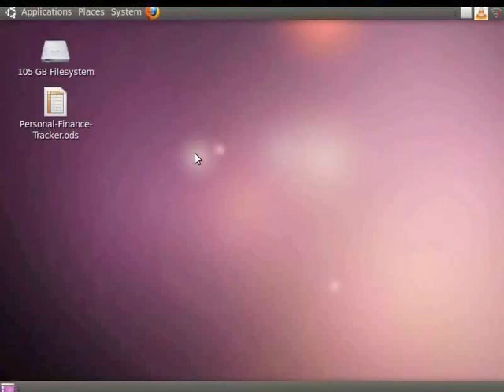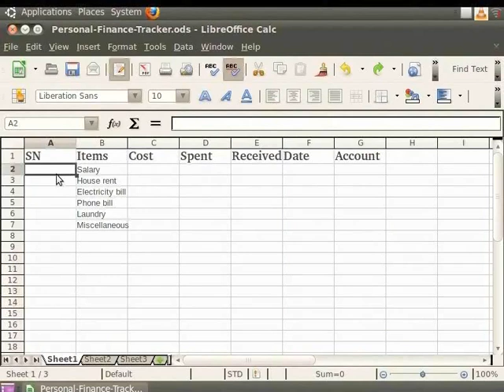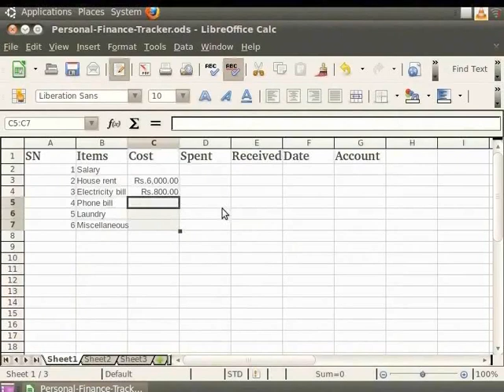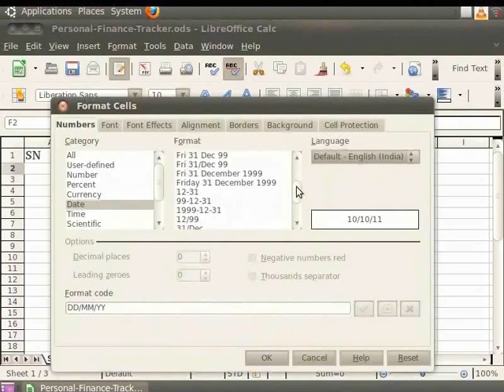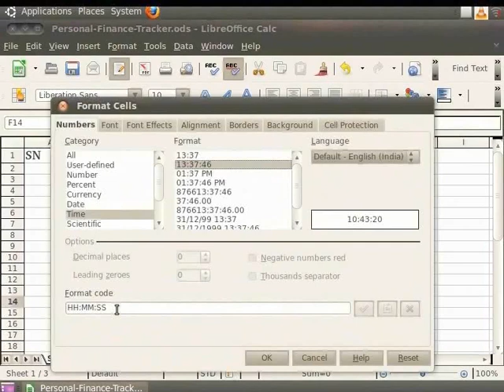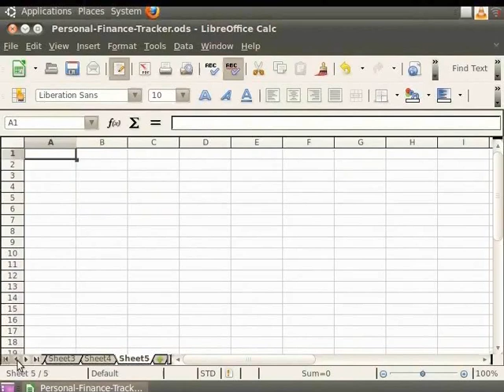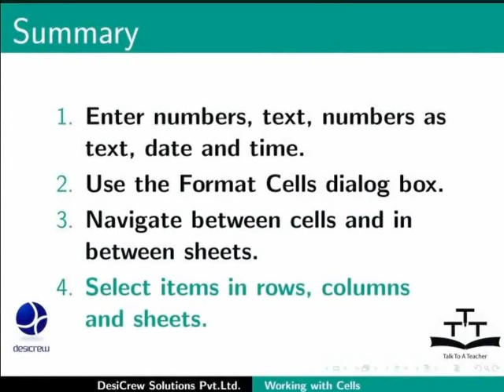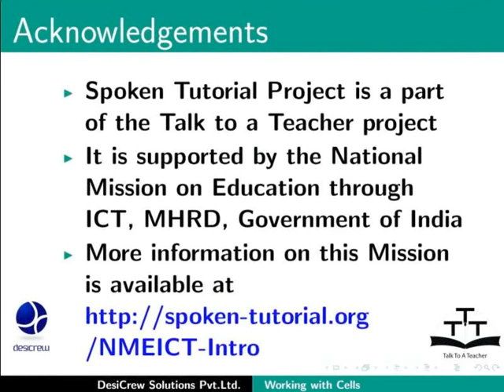Working with Cells - Kashmiri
Working with Cells
How to enter numbers,text,numbers as text,date and time in Calc.
How to Navigate between cells and in between sheets.
How to select items in rows,columns and sheets.